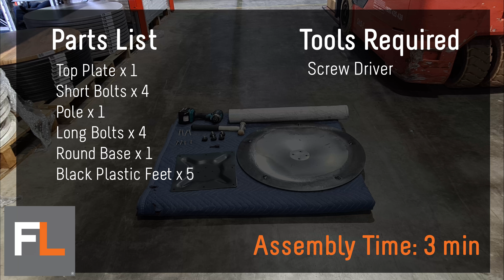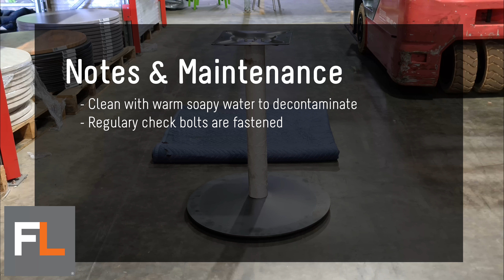Coral Base Assembly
A step by step guide on how to assemble the Coral Base.

The Coral Table Base is designed and manufactured in Australia. Designed for maximum strength it is built to withstand the roughest and toughest conditions. The Coral is manufactured in quality zinc-rich primed (offering superior long-term protection from corrosion) steel and powder coated to high standards. The Coral is supplied in flat-pack form to minimise freight cost and to prevent damage during transport. It is easy to assemble and supplied with quality hardware. If you are looking for a quality, longlasting, problem free table base the Coral is definitely the best and only choice for your customer.